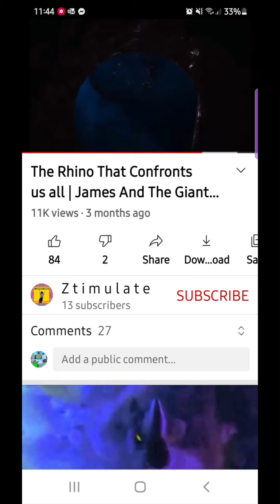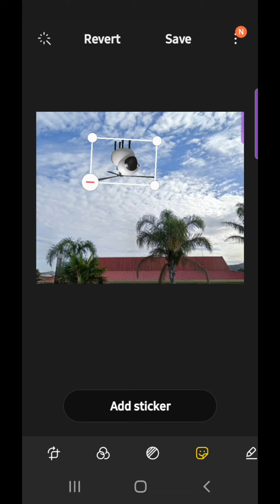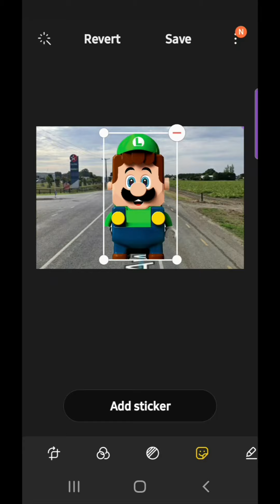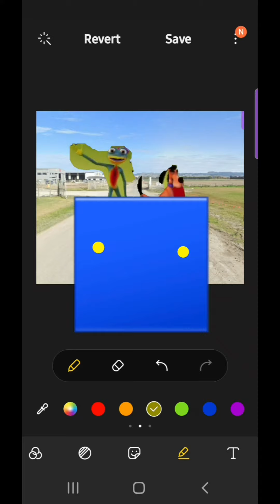Tin Toy 3 - Escape Frog